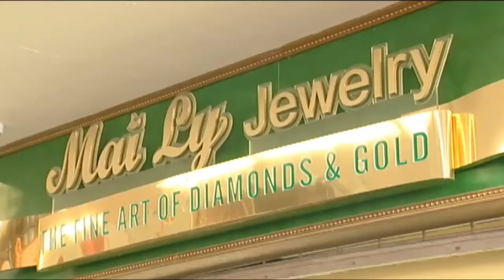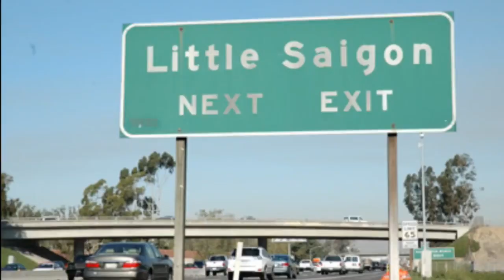Maily Diamond Show 090721